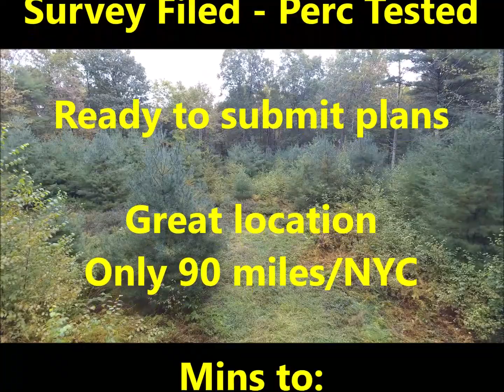Hartwood Collection - 4.6 acres Forestburgh NY - Formerly Part of the Hartwood Hunt Club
The Hartwood Collection
 4.6 acres Forestburgh NY
Formerly part of  the
iconic 100 yr old
Hartwood  Hunting Club
of Forestburgh, NY
The
"Hartwood Collection"

For Sale

4.6 Choice Acres

Forestburgh, NY,
Sullivan County

Site cleared

 Culvert/Driveway In

Survey Filed - Perc Tested

Ready to submit plans

Great location
Only 90 miles/NYC

Mins to:

Forestburgh Playhouse
Theater
 Resorts World Casino
Monticello Racino
 YO1 Wellness Center
Bethel Woods Performing
Arts Center
Neversink River Unique
Area
Hickok Brook MUA
   Mongaup Valley WMA